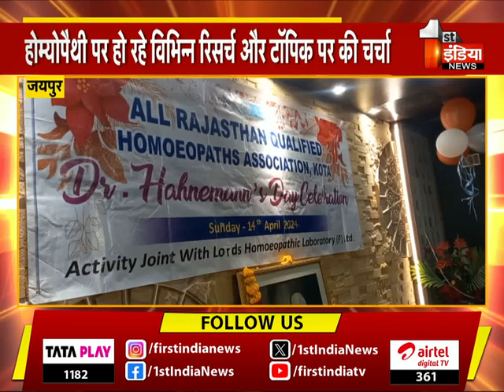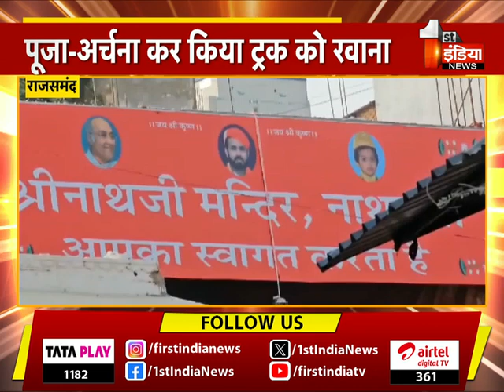Final Report: देखिए रात 11 बजे का बुलेटिन | 14 April 2024